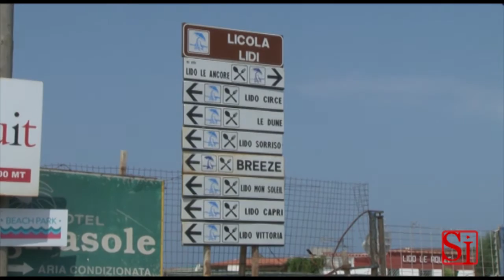Napoli - Sequestrati i lidi di Licola (19.07.13)